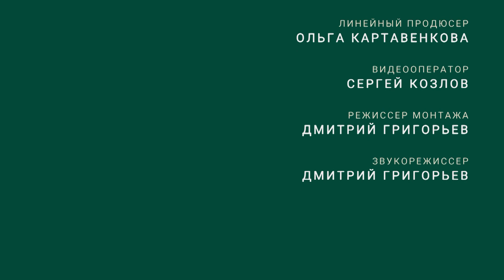Ландшафтный дизайн своими руками: первый опыт // FORUMHOUSE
-- В этом ролике Мария Евсеева расскажет о своем первом опыте оформления ландшафтного дизайна вокруг дачного дома, поделится советами для тех, кто хочет высадить сад своими руками.